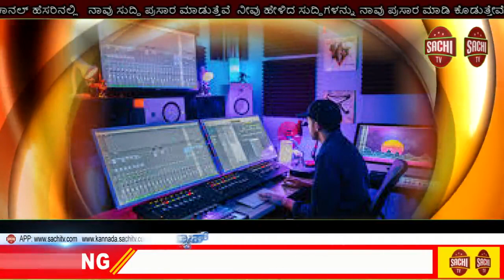ಬಂಜಾರ ಸಮುದಾಯದ ವಲಸೆ ತಡೆಯಲು ಶಾಶ್ವತ ಪರಿಹಾರಕ್ಕೆ ಆಗ್ರಹ. ಬಂಜಾರ ಸಮುದಾಯದ ವಿವಿಧ ಸಂಘಟನೆಗಳು ಸರ್ಕಾರಕ್ಕೆ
ಬಂಜಾರ ಸಮುದಾಯದ ವಲಸೆ ತಡೆಯಲು ಶಾಶ್ವತ  ಪರಿಹಾರಕ್ಕೆ ಆಗ್ರಹ
ಮೃತ ಮಕ್ಕಳ ಕುಟುಂಬಕ್ಕೆ ಸಾಂತ್ವ ಹೇಳಿದ ಬಂಜಾರ ಸಂಘಟನೆಗಳು
ಮರಿಯಮ್ಮನಹಳ್ಳಿ: ಬಂಜಾರರ ವಲಸೆ ಸಮಸ್ಯೆಯನ್ನು ಸರ್ಕಾರ ಗಂಭೀರವಾಗಿ ಪರಿಗಣಿಸಬೇಕು.  ಬಂಜಾರರು ಸೇರಿದಂತೆ ವಿವಿಧ ಬಡ ಸಮುದಾಯಗಳು ತುತ್ತಿನಚೀಲ ತುಂಬಿಸಲು ವಲಸೆ ಹೋಗುವುದನ್ನು ತಡೆಯಲು ಸರ್ಕಾರ ಈ ಕೂಡಲೇ ಶಾಶ್ವತ ಪರಿಹಾರ ದೊರಕಿಸಿಕೊಡಬೇಕು ಎಂದು ಬಂಜಾರ ಸಮುದಾಯದ ವಿವಿಧ ಸಂಘಟನೆಗಳು  ಸರ್ಕಾರಕ್ಕೆ ಒತ್ತಾಯಿಸಿವೆ.
 ಮೈಸೂರು ಜಿಲ್ಲೆ ಟಿ.ನರಸೀಪುರ ತಾಲೂಕಿನ ಬನ್ನೂರು  ಹೋಬಳಿಯ ಅಂಕನಹಳ್ಳಿ ಗ್ರಾಮದ ಬಳಿ ಕಬ್ಬು ಕಟಾವಿಗೆಂದು ಹೋಗಿದ್ದ ಬಳ್ಳಾರಿ ಜಿಲ್ಲೆ ಹೊಸಪೇಟೆ ತಾಲೂಕಿನ ಜಿ.ನಾಗಲಾಪುರ ತಾಂಡಾದ ಬಂಜಾರರ ಮೂರು ಮಕ್ಕಳು ಕೃಷಿ ಹೊಂಡಕ್ಕೆ ಬಿದ್ದು ಸಾವನ್ನಪ್ಪಿದ ಘಟನೆಯ ಹಿನ್ನಲೆಯಲ್ಲಿ  ಗೋರ್ ಸೇನಾ, ಅಖಿಲ ಭಾರತೀಯ ಬಂಜಾರ ಸಂಘಟನೆಯ ರಾಜ್ಯಸಮಿತಿ, ವಿಶ್ವ ಗೋರ್ ಕಟಮಾಳೋ, ಆಲ್ ಇಂಡಿಯಾ ಬಂಜಾರಾ ಸೇವಾ ಸಂಘ, ಜಾಗೋ ಗೋರ್ ಸೇರಿದಂತೆ ವಿವಿಧ ಸಂಘಟನೆಗಳ ಪ್ರತಿನಿಧಿಗಳು ನಾಗಲಾಪುರ ತಾಂಡಾಕ್ಕೆ ಭೇಟಿ ನೀಡಿ ಮೃತಮಕ್ಕಳ ಪೋಷಕರಿಗೆ ಸಾಂತ್ನ ಹೇಳಿದರು.
ನಂತರ ಮಾಧ್ಯಮದವರೊಂದಿಗೆ ಮಾತನಾಡಿದ ಸಂಘಟಕರು ರಾಜ್ಯದಲ್ಲಿನ ಬಂಜಾರ ಸಮುದಾಯದವರು  ಮೃತ ಮಕ್ಕಳ ಕುಟುಂಬಕಕೆ ಕೂಡಲೇ ಸೂಕ್ತ ಪರಿಹಾರ ನೀಡಬೇಕು ಈ ಕುಟಂಬಕ್ಕೆ ಸ್ವಾಭಿಮಾನದಿಂದ ಬದುಕಲು ಭೂಮಿಯು ಸರ್ಕಾರ ನೀಡಬೇಕು ಎಂದು ಒತ್ತಾಯಿಸಿದರು. ಅಲ್ಲದೇ ಯಾವುದೇ ರೀತಿಯ ಜೀವನಭದ್ರತೆ ಇಲ್ಲದೇ ಆತಂಕದಲ್ಲಿಯೇ ಜೀವನ ದೂಡುತ್ತಿದ್ದಾರೆ. ಸ್ಥಳೀಯವಾಗಿ ಯಾವುದೇ ಆದಾಯಗಳು ಇಲ್ಲದೇ ಇರುವುದರಿಂದ ಹೊಟ್ಟೆ ಪಾಡಿಗಾಗಿ ಹೊರ ಜಿಲ್ಲೆ ಹಾಗೂ ಹೊರರಾಜ್ಯಗಳಿಗೂ ಗುಳೆಎ ಹೋಗುತ್ತಾರೆ. ಅಲ್ಲೆಲ್ಲಾ ನಾನಾ ರೀತಿಯ ಸಮಸ್ಯೆಗಳಿಗೆ ತುತ್ತಾಗುತ್ತಾರೆ. ಬಂಜಾರ ಸಮುದಾಯಕ್ಕೆ ಜೀವನ ಭದ್ರತೆ ಇಲ್ಲವಾದ್ದರಿಂದ ಅಸಹಜ ಸಾವುನೋವುಗಳಿಗೆ ಒಳಗಾಗುತ್ತಾರೆ.
ಬಂಜಾರರ ಜೀವನ ರಕ್ಷಣೆಗೆ ಸರ್ಕಾರ ಕೂಡಲೇ ಮುಂದಾಗಬೇಕು. ಕೃಇಹೊಂಡದಲ್ಲಿ ಬಿದ್ದು ಮೃತಪಟ್ಟಿರುವ ಮಕ್ಕಳ ಕುಟುಂಬಕ್ಕ ಸರ್ಕಾರ ಮತ್ತು ಸಕ್ಕರೆ ಕಾರ್ಖಾನೆಯವರು ತ್ವರಿತವಾಗಿ ಪರಿಹಾರ ನೀಡಬೇಕು. ಕಬ್ಬು ಕಡಿಯಲು ಮತ್ತು ಇತರೆ ಕೆಲಸಮಾಡಲು ವಲಸೆ ಹೋಗುವ ಕುಟುಂಬಗಳಿಗೆ ಆಯಾ ಸಂಸ್ಥೆಗಳಿAದ ಜೀವವಿಮೆಯನ್ನು  ಕುಟುಂಬದ ಎಲ್ಲಾ ಸದಸ್ಯರಿಗೆ ಕಡ್ಡಾಯವಾಗಿ ಮಾಡಿಸಬೇಕು. ವಲಸೆ ಬಂದAತಹ ಮಕ್ಕಳಿಗೆ ಹತ್ತಿರ ಇರುವ ಶಾಲೆಗಳಲ್ಲಿ ಮಕ್ಕಳ ಕಲಿಕೆಗೆ ಅನುವಮಾಡಿಕೊಡಬೇಕು ಮತ್ತು ಆಕಲಿಕೆ ನಿರಂತರವಾಗಿ ಇರುವಂತೆ ಶಿಕ್ಷಣ ಇಲಾಖೆ ಕಟ್ಟುನಿಟ್ಟಿನ ಕ್ರಮ ಕೈಗೊಳ್ಳಬೇಕು. ವಲಸೆಯನ್ನು ಸರ್ಕಾರವು ಗಂಭೀರವಾಗಿ ಪರಿಗಣಿಸಿ  ವಲಸೆ ತಡೆಯಲು ಶಾಶ್ವತ ಯೋಜನೆಗಳನ್ನು ರೂಪಿಸಬೇಕು. ಸ್ಥಳೀಯವಾಗಿ ಉದ್ಯೋಗ ಮಾಡಲು ಸರ್ಕಾರವು ವಿವಿಧ ಯೋಜನೆಗಳನ್ನು ಜಾರಿಗೆ ತರಬೇಕು. ಮತ್ತು ಹೆಣ್ಣುಮಕ್ಕಳಿಗೆ ಸಣ್ಣ ಕೈಗಾರಿಕೆಗಳನ್ನು ಮಾಡಲು ನೆರವು ನೀಡಬೇಕು. ನಿರುದೋಗ ಯುವಕ ಯುವತಿಯರಿಗೆ ಕೈಗಾರಿಕೆಗಳನ್ನು ಮಾಡಲು ಪ್ರೋತ್ಸಾಹ ನೀಡಬೇಕು  ಎಂದು ಒತ್ತಾಯಿಸಿದರು.
ವಿವಿಧ ಬೇಡಿಕೆಗಳ ಮನವಿ ಪತ್ರವನ್ನು ನಾಗಲಾಪುರ ಗ್ರಾಮಪಂಚಾಯತಿಯ ಕಾರ್ಯದರ್ಶಿ ಹಾಗೂ ಕರ್ನಾಟಕ ತಾಂಡ  ಅಭಿವೃದ್ಧಿ ಇಗಮದ ಕೊಪ್ಪಳವಲಯದ  ಪ್ರಥಮದರ್ಜೆ ಸಹಾಯಕ ರವಿನಾಯಕ್ ಲಮಾಣಿ ಅವರಿಗೆ ಸಲ್ಲಿಸಿದರು.
ಈ ಸಂದರ್ಭದಲ್ಲಿ ಭಾರತೀಯ ಬಂಜಾರ ಸಂಘಟನಾ ರಾಜ್ಯಸಮಿತಿಯ ಅಧ್ಯಕ್ ಪುಂಡಲೀಕ್ ಜಾದವ್, ಬಂಜಾರ ಸೇವಾ ಸಂಘ ರಾಜ್ ಸದಸ್ಯ ಯಮುನಾನಾಯ್ಕ, ಗೋರ್ ಸೇನಾ ರಾಜ್ಯ ಉಪಾಧ್ಯಕ್ಷ ಶಿವಪ್ಪ, ರಾಜ್ಯ ಕಾರ್ಯದರ್ಶಿ ಸುರೇಶ ಜಾಠೊತ್, ಜಿಲ್ಲಾ ಅಧ್ಯಕ್ಷರು ವೆಂಕಟೇಶ ಜಾಧವ್, ಜಿಲ್ಲಾ ಸಂಘಟನಾ ಕಾರ್ಯದರ್ಶಿ ರವಿನಾಯ್ಕ, ಹಡಗಲಿ  ತಾಲ್ಲೂಕು  ಅಧ್ಯಕ್ಷ ಸೇವಾ ನಾಯ,್ಕ ವಿಶ್ವ ಗೋರ್ ಕಟಮಾಳೋ ಅಡ್ಮಿನ್ ಅಲೋಕ್ ನಾಯ್ಕ, ಆನೇಕಲ್ ತಾಂಡದ ರಾಮಚಂದ್ರ ಮಹಾರಾಜ್, ನಾಗಲಾಪುರ ಗ್ರಾಪಂ ಕಾರ್ಯದರ್ಶಿ ತೋಟಯ್ಯ, ಯಂಕನಾಯ್ಕ ಶೇಖರ್ ನಾಯ್ಕ, ಕೃಷ್ಣನಾಯ್ಕ, ಮಂಜುನಾಥ, ರಾಜುನಾಯ,್ಕ ರವಿನಾಯ್ಕ ಚವ್ಹಾಣ್, ಪ್ರವೀಣ್ ರತ್ನ ಜಿ, ಉಮಾಪತಿ ನಾಯ್ಕ , ಅಮರೇಶ್ವರ ರಮೇಶ ನಾಯ್ಕ , ಹೇಮಗಿರಿ ಚಂದ್ರನಾಯ್ಕ ಸ್ಥಳೀಯ ಮುಖಂಡರಾದ ಲೋಕ್ಯ ನಾಯ್ಕ ಬಿ. ನಾಯಕ ತುಳಜಾ ನಾಯ್ಕ, ಮೇಘ್ಯನಾಯ್ಕ, ಸೊಮ್ಲನಾಯ್ಕ, ಪೂಮ್ಯನಾಯ್ಕ, ಭೀಮನಾಯ್ಕ ತಿಪ್ಪಣ್ಣ, ನಾಗರಾಜ, ಹನುಮನಾಯ್ಕ, ಪೂಜಾರಿ ಹೇಮ್ಲನಾಯ್ಕ  ಮತ್ತಿತರರು ಉಪಸ್ಥಿತರಿದ್ದರು.
ಫೋಟೋ
೨೪-ಎಂಎAಹಳ್ಳಿ-೧

ಮರಿಯಮ್ಮನಹಳ್ಳಿ: ನಾಗಲಾಪುರ ತಾಂಡಾದಲ್ಲಿ ಬಂಜಾರ ಸಮುದಾಯದ ವಿವಿಧ ಸಂಘಟನೆಗಳು ವಿವಿಧ ಬೇಡಿಕೆಗಳ ಮನವಿ ಪತ್ರವನ್ನು ನಾಗಲಾಪುರ ಗ್ರಾಮಪಂಚಾಯತಿಯ ಕಾರ್ಯದರ್ಶಿ ಹಾಗೂ ಕರ್ನಾಟಕ ತಾಂಡ  ಅಭಿವೃದ್ಧಿ ಇಗಮದ ಕೊಪ್ಪಳವಲಯದ  ಪ್ರಥಮದರ್ಜೆ ಸಹಾಯಕ ರವಿನಾಯಕ್ ಲಮಾಣಿ ಅವರಿಗೆ ಸಲ್ಲಿಸಿದರು.
೨೪-ಎಂಎAಹಳ್ಳಿ-೧ಎ
ಮರಿಯಮ್ಮನಹಳ್ಳಿ: ಮೈಸೂರು ಜಿಲ್ಲೆಯಲ್ಲಿ ವಲಸೆ ಹೋದ ಸಂದರ್ಭದಲ್ಲಿ  ಮೂರು ಮಕ್ಕಳು ಕೃಷಿ ಹೊಂಡಕ್ಕೆ ಬಿದ್ದು ಸಾವನ್ನಪ್ಪಿದ ಘಟನೆಯ ಹಿನ್ನಲೆಯಲ್ಲಿ  ನಾಗಲಾಪುರ ತಾಂಡಾಕ್ಕೆ ಬಂಜಾರರ ವಿವಿಧ ಸಂಘಟನೆಗಳ ಪ್ರತಿನಿಧಿಗಳು ಭೇಟಿ ನೀಡಿ ಕುಂಟುAಬದ ಸದಸ್ಯರಿಗೆ ಸಾಂತ್ವ ಹೇಳಿದರು